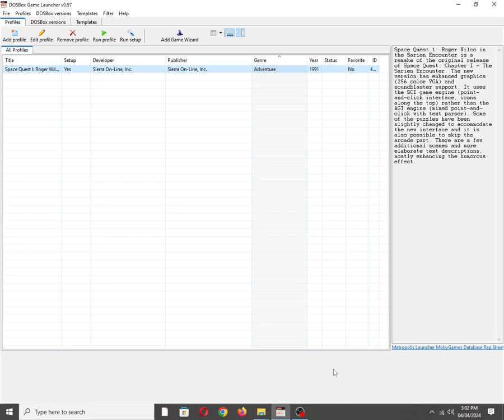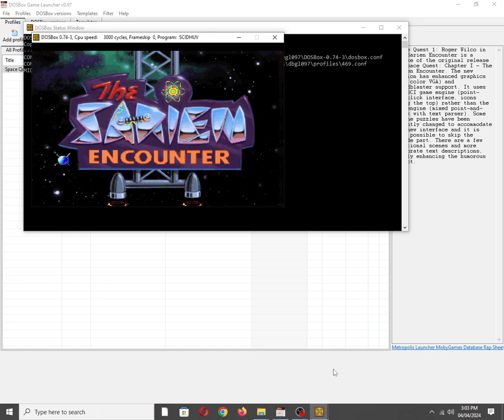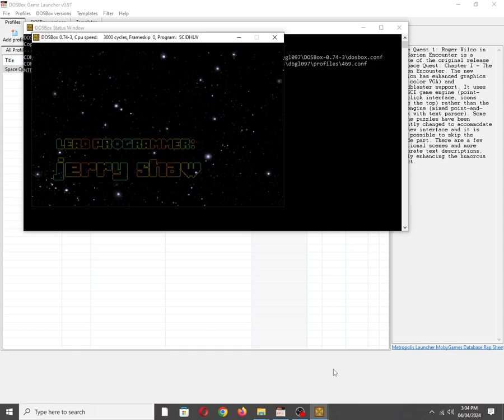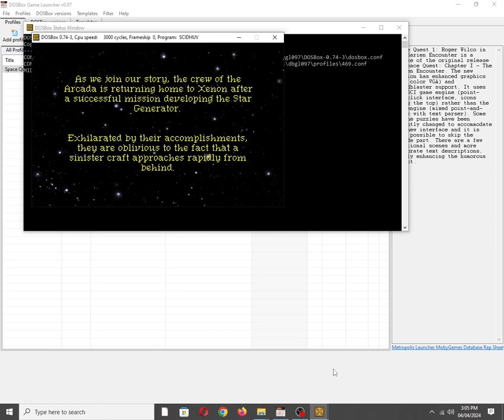Space Quest I: Roger Wilco in the Sarien Encounter [MS DOS] Some Music on Game Blaster/CMS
Mobygames description:
Space Quest 1: Roger Wilco in the Sarien Encounter is a remake of the original release of Space Quest: Chapter I - The Sarien Encounter. The new version has enhanced graphics (256 color VGA) and soundblaster support. It uses the SCI game engine (point-and-click interface, icons along the top) rather than the AGI engine (mixed point-and-click with text parser). Some of the puzzles have been slightly changed to accommodate the new interface and it is also possible to skip the arcade part. There are a few additional scenes and more elaborate text descriptions, mostly enhancing the humorous effect.

Also available on:
Vanillo: ✅☑✔
COS.TV: ✅✔☑

Hey Algorithm (Idea from: @traumatizedgeworth  ): Sierra Entertainment, Inc., Vintage, 1990s, Nostalgia, Retro, Gaming, 8-Bit Chiptune/Music, DOSBox, SQ1VGA, Video Game Music (VGM), OBS Studio, Chapter One, Song/Tune, Adventure, IBM PC Compatible, MS-DOS, Comedy, Sci-Fi, Futuristic, Remake, Gambling, Enhanced, Sierra's Creative Interpreter (SCI)